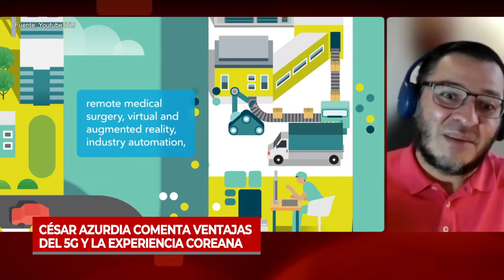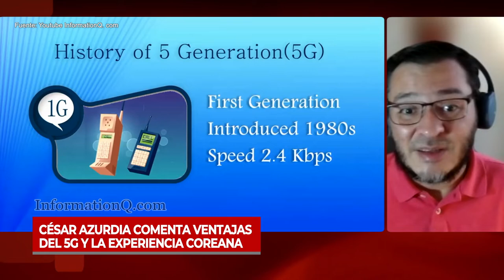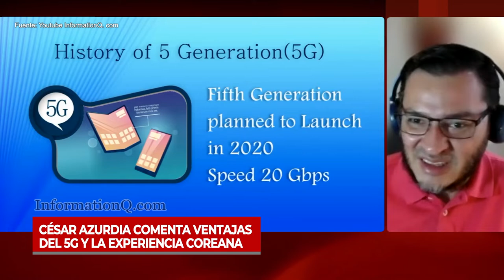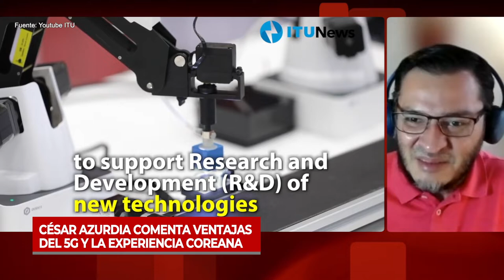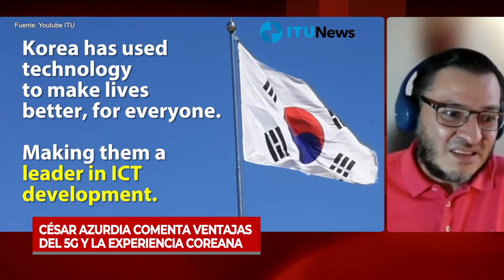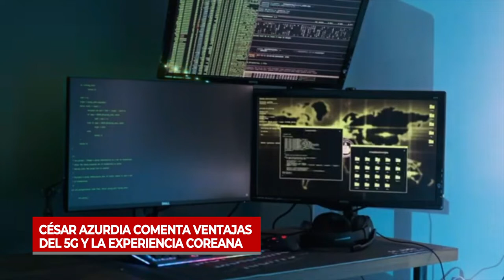César Azurdia comenta ventajas del 5G y la experiencia coreana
Académico e investigador del Departamento de Ingeniería Eléctrica de la Universidad de Chile, comentó algunos detalles sobre el desarrollo tecnológico de Corea en relación al 5G, donde más que el despliegue tecnológico, valoró cualidades del ecosistema coreano de innovación, marcado por una fuerte disposición al trabajo ético y altamente productivo. Más detalles de esta entrevista en la nota publicada por el Programa Asia Pacífico de la BCN